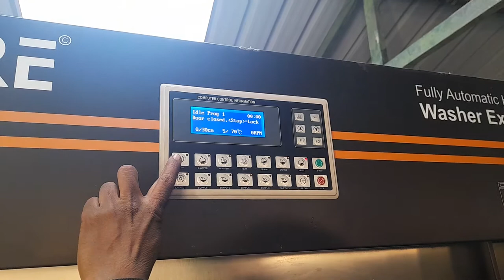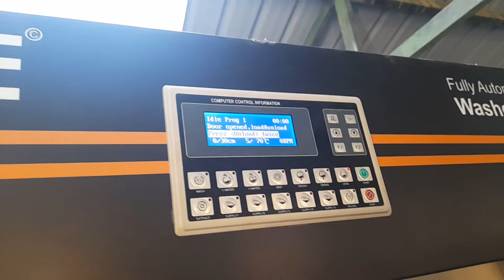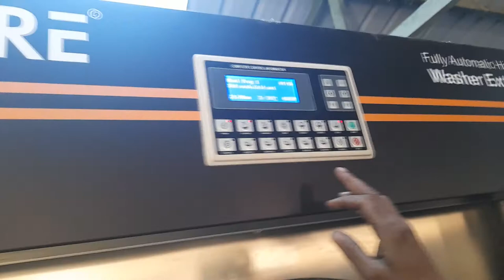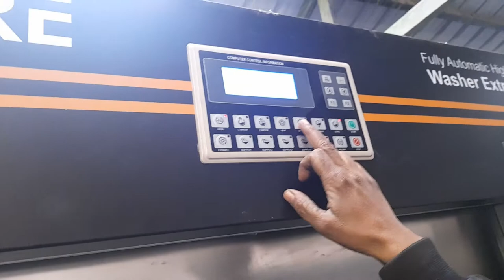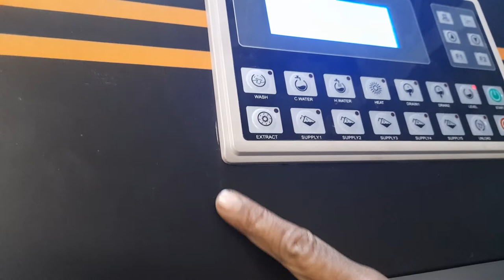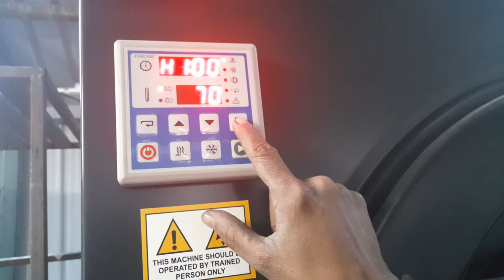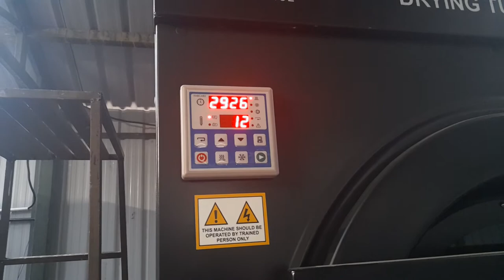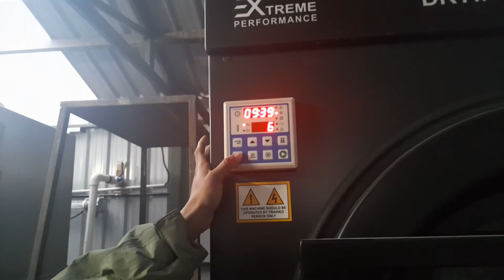Washing Machine Tutorial Video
This is an instructional video on how to operate the Fabcare washing machine at Nimmu. All are requested to carefully understand the operational aspects the machine before operating it.
Factory Representative,  For any query contact Mr Rohit Sharma,mobile number-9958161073.